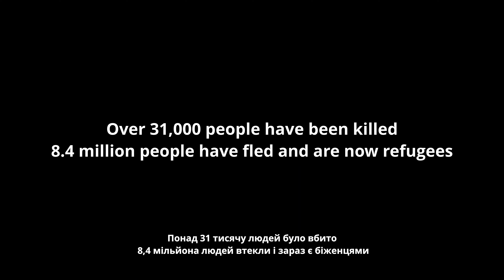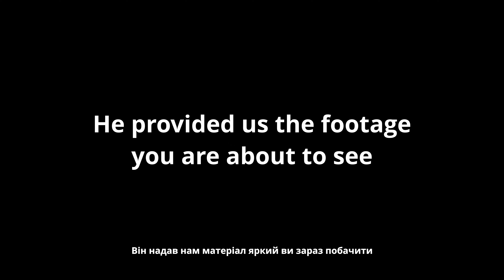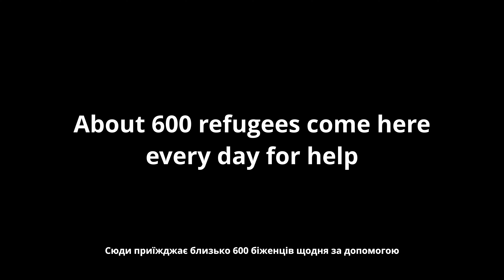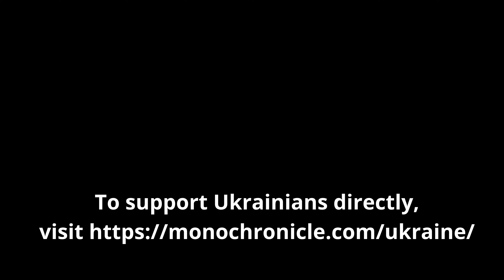Can Art Help Fight a War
Shepard Fairey, local artists and curator Iryna Kanishcheva stand for Ukraine with a powerful action and fundraising in Gainesville, Florida.
The power of public art in connecting people, raising awareness and positive social change is illustrated by a documentary launched now.